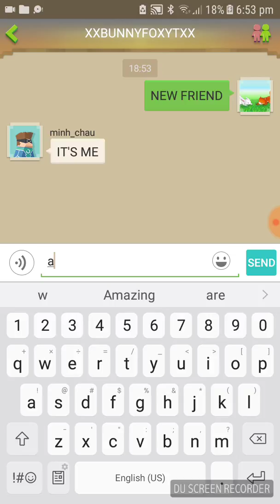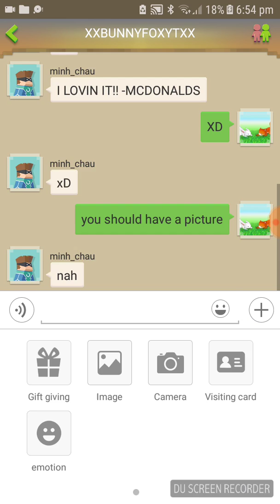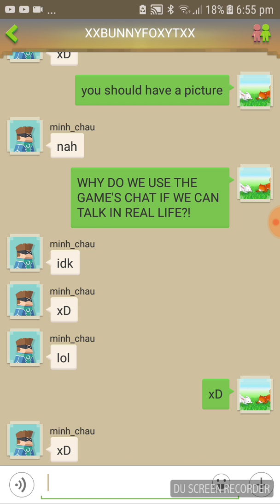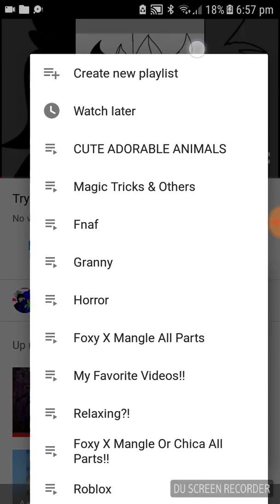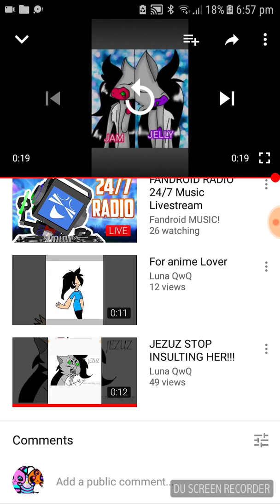PLEASE WATCH THISSSSSS GUYSSS!!